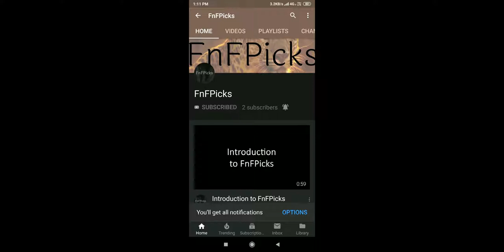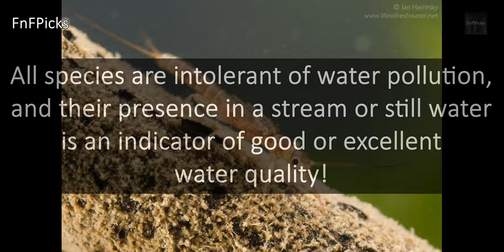Stonefly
Today's FnFPicks AnimalOfTheDay is Stonefly

DidYouKnow All species are intolerant of water pollution, and their presence in a stream or still water is an indicator of good or excellent water quality!